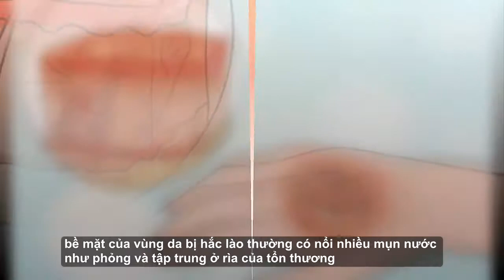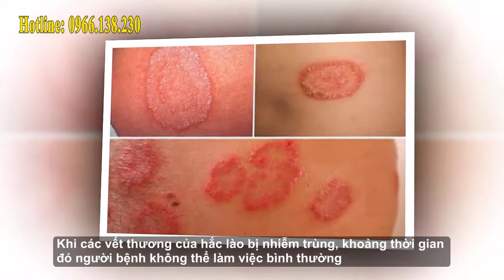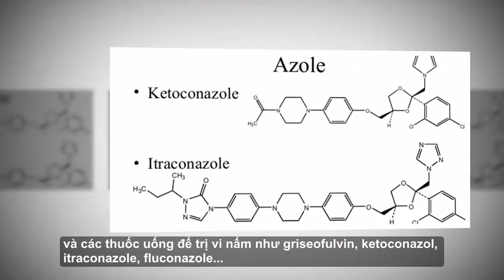[ Tìm Hiểu] Bệnh Hắc Lào Có Nguy Hiểm Không | Lê Ngọc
Bệnh hắc lào có nguy hiểm không và cách điều trị như thế nào.
Bệnh hắc lào là gì? Bệnh hắc lào có nguy hiểm không?
Bệnh hắc lào có lây không? là thắc mắc của nhiều người
trong đó có các bạn trẻ - đối tượng dễ mắc hắc lào nhất.
 Dưới đây là một câu hỏi của bạn đọc gửi về cho chương trình
Năm nay em 17 tuổi, gần đây em bị đốm đỏ, ngứa ở tay, nhiều người bảo em bị hắc lào,
vì thế bạn bè trêu chọc và xa lánh em.
Em Xin hỏi là Bệnh hắc lào có nguy hiểm không? Bệnh hắc lào có lây không?
Thanh Ngân (17 tuổi, Hải Phòng)
Bệnh hắc lào có nguy hiểm không?
Hắc lào hay còn gọi là bênh lác, là một loại bệnh ngoài da rất phổ biển tại Việt Nam.
Bệnh do vi nấm có tên tên khoa học là Dermatophytes gây nên,
nấm này gồm có 3 loại: Trichophyton, Epidermophyton và Microsporum.
Nguyên nhân của bệnh hắc lào do vi nấm gây nên,
những vi nấm này xuất hiện và sinh sôi trên bề mặt da, gây tổn thương cho vùng da đó.
 Bệnh không nguy hiểm đến tính mạng người bệnh nhưng lại gây ra nhiều phiền toái.
Biểu hiện rõ nhất của bệnh là ngứa và nổi mẩn đỏ, mụn nước.
Ngứa tăng lên mỗi khi ra mồ hôi, trời nóng nực nhất là về đêm. Nổi mẩn đỏ có giới hạn rõ ở một vùng,
bề mặt của vùng da bị hắc lào thường có nổi nhiều mụn nước như phỏng và tập trung ở rìa của tổn thương.
Bệnh dai dẳng khiến cho người bệnh thấy phiền toái, bực tức,
đêm khó ngủ do ngứa, mồ hôi đầu nhiều hơn bình thường,...
các vết mẩn đỏ thường xuất hiện ở chân tay, vùng ngực, vùng háng, vùng bụng.
Trong trường hợp không điều trị kịp thời và triệt để
thì tổn thương có thể lây lan sang vùng da xung quanh, tăng kích thước, chàm hóa.
Hoặc nếu bôi thuốc không đúng cách như dây sang vùng da non,
bôi nhầm thuốc có thể gây ra tình trạng phỏng, chảy nước, ngứa dữ dội, loét da...
 thậm chí là gây bội nhiễm ảnh hưởng tới sức khỏe và sinh hoạt.
Khi các vết thương của hắc lào bị nhiễm trùng, khoảng thời gian đó người bệnh không thể làm việc bình thường,
sinh hoạt thoải mái và đi ra ngoài tiếp xúc với mọi người vì cả lý do thẩm mỹ và sức khỏe.
Bệnh hắc lào có lây không?
Bệnh hắc lào là bệnh da liễu dễ lây cho người khác nhất,
bất kỳ ai cũng có thể mắc bệnh hắc lào nếu sống và làm việc trong môi trường kém vệ sinh.
Hắc lào dễ dàng lây lan qua người với người qua đường tiếp xúc như
dùng chung quần áo, đồ sinh hoạt, quan hệ tình dục với người bị hắc lào...
Trên cơ thể, những nốt mụn nước lan nhanh và có thể tăng về kích cỡ gây mất thẩm mỹ nếu không điều trị bệnh kịp thời.
Do dễ dàng lây nhiễm qua các đồ dùng cá nhân nên bệnh hắc lào
không chỉ ảnh hưởng tới người bệnh mà nó còn ảnh hưởng tới người xung quanh.
Chỉ một chút sơ sót đã vô tình khiến người bệnh trở thành nguồn lây lan bệnh hắc lào.
Nhiều người đã đặt ra câu hỏi “bệnh hắc lào có tự khỏi không?",
câu trả lời là bệnh bắc lào là bệnh không thể tự khỏi.
Các dấu hiệu sẽ có chiều hướng giảm nếu bạn vệ sinh sạch sẽ
nhưng vi nấm vẫn còn trên da nên sẽ tái phát và nặng hơn nếu như không được điều trị đúng cách.
Thông thường trước khi điều trị, các sĩ sẽ cho làm các xét nhiệp tìm vi nấm lại chỗ
rồi sẽ điều trị bằng thuốc bôi hoặc thuốc uống chống nấm.
Thời gian điều trị khỏi bệnh chỉ 2-4 tuần, vì thế bệnh nhân nên đến các bệnh viện,
phòng khám để được điều trị đúng cách.
Phương pháp phòng và trị bệnh hắc lào
Hiện nay có nhiều loại thuốc dùng bôi tại chỗ với các hoạt chất là dẫn chất imidazol như:
 miconazol, ketoconazol, econazol... rất hiệu quả trong điều trị hắc lào.
Nếu bị nặng, tổn thương quá rộng, bác sĩ sẽ kê đơn kết hợp cả thuốc điều trị tại chỗ
và các thuốc uống để trị vi nấm như griseofulvin, ketoconazol, itraconazole, fluconazole...
Các loại thuốc này chỉ dùng khi có sự chỉ định của bác sĩ vì do thuốc có nhiều tác dụng phụ.
Ngoài việc tuân thủ hướng dẫn sử dụng và chỉ định điều trị bệnh hắc lào
cần chú ý 4 điều dưới đây để phòng tránh bệnh lây lan:
Trước tiên là thực hiện lối sống vệ sinh sạch sẽ, tắm gội và giặt giũ quần áo, chăn màn thường xuyên.
Với những người đang bị bệnh, bên cạnh việc dùng thuốc tại chỗ
phải diệt nấm ở những vật dụng cá nhân như quần áo, chăn màn...
bằng cách luộc ở nướcsôi 100 độ C trong vòng 15 phút.
Đối với người không mang bệnh không nên mặc quần áo chung với người khác,
tránh làm việc ở nơi ẩm ướt, phải thường xuyên tắm giặt và giữ khô những vùng dễ bị hắc lào như
 háng, nách, bẹn nếu ra mồ hôi nhiều.
Không quan hệ tình dục tùy tiện.
Trên là những chia sẻ cho mọi người về bệnh hắc lào có nguy hiểm không
Nếu mọi người cần tư vấn điều trị bệnh hắc lào tận gốc và các bệnh da liễu có thể